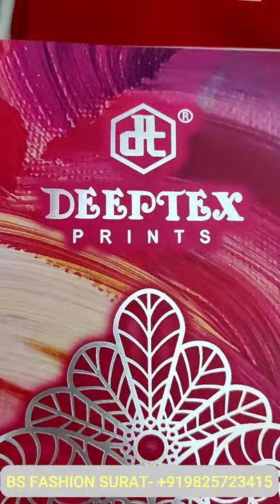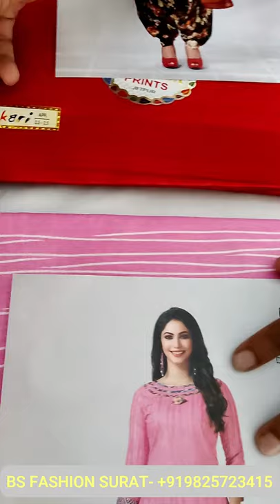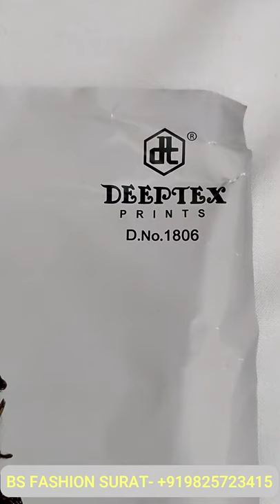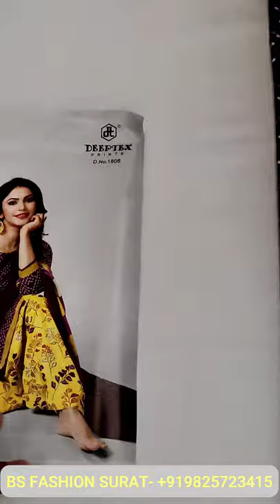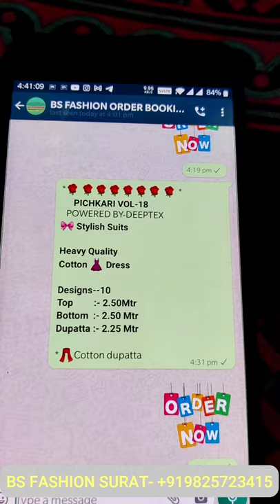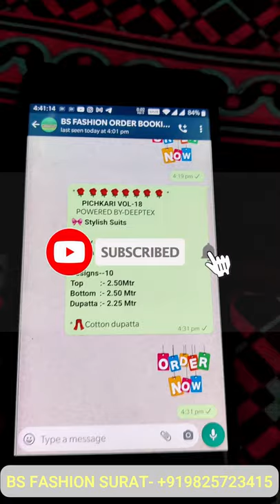Ladies Dress Material Wholesale | Wholesale Ladies Dress Material Suppliers In Surat | PichkariVol18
Ladies Dress Material Wholesale | Wholesale Ladies Dress Material Suppliers In Surat | Deeptex Pichkari Vol 18
• Ladies Dress Material Wholesale
• Deeptex Pichkari Vol 18
• Dress Material Supplier
• Wholesale Ladies Dress Material Suppliers In Surat
• Ladies Dress Material Wholesale Market In Mumbai
• Ladies Dress Material Wholesale Market In Surat
• Ladies Dress Material Wholesale Market
• Ladies Dress Material Wholesalers In Mumbai
• Ladies Dress Material Wholesale Market In India
• Ladies Dress Material Wholesalers In Surat
• Ladies Dress Material Wholesalers Bangalore
• Deeptex Pichkari Vol18
• Deeptex Miss India Vol 66
• Deeptex 66
• Deeptex Vol 66